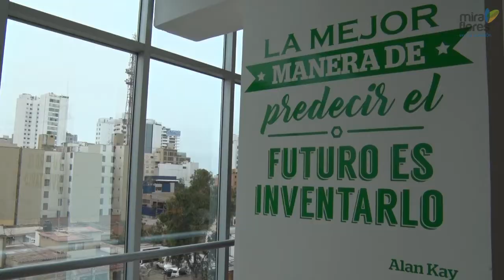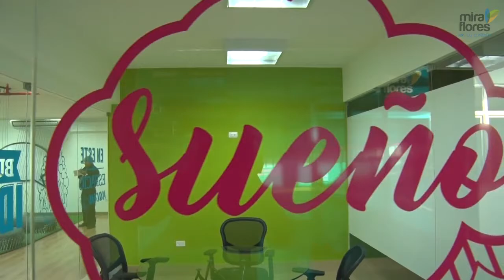Centro de Innovación "El Puente"